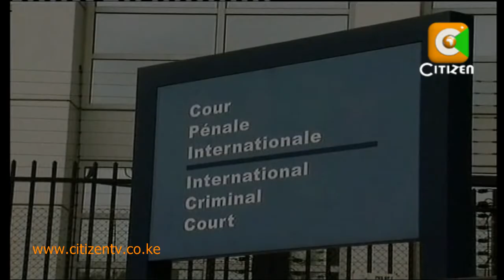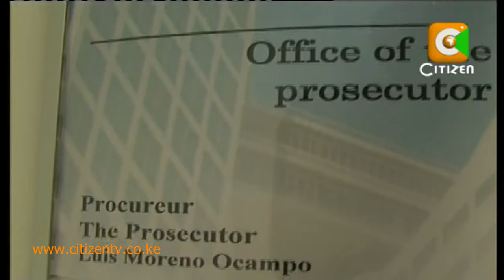Ruto's Arrival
Suspended Higher Education Minister William made a grand return to the country from The Hague in the Netherlands and declared that he had told the International Criminal Court officials that some of its potential witnesses into the 2007 post election violence investigations were not credible. Ruto said that during his 3 day encounter with the ICC officials, he had sought to demonstrate that some of the potential witnesses to the ICC had been coached to implicate certain leaders and also that most of the earlier reports on the post poll chaos had been laced with malice, innuendo and mere fabrications. And as Francis Gachuri reports, the Eldoret North MP also denied that he had used the sessions at The Hague to implicate some of his political colleagues, including President Mwai Kibaki and Prime Minister Raila Odinga.